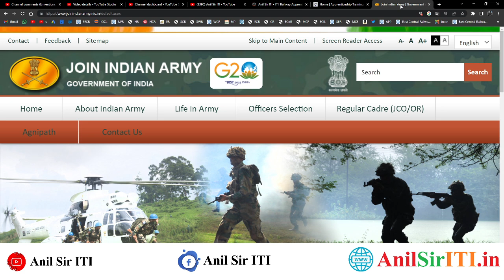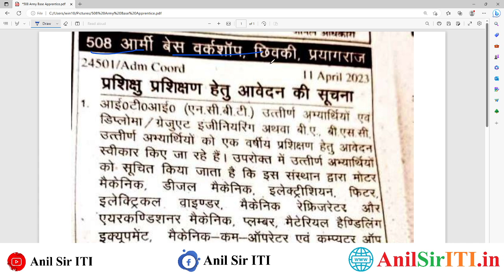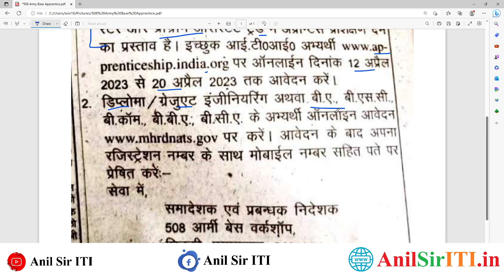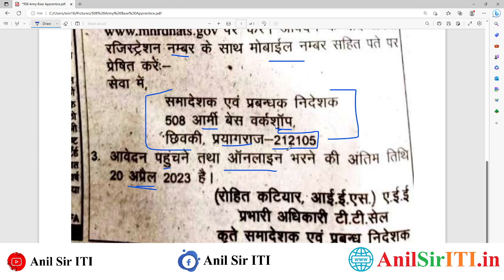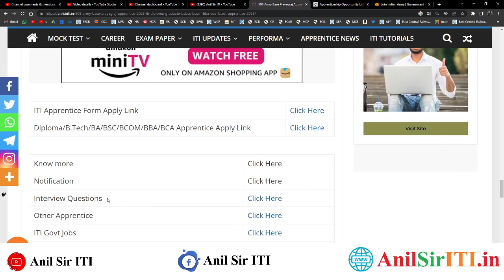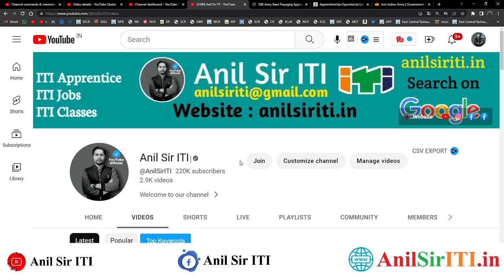Army की नई भर्ती निकली 2023 | ITI, Diploma, Graduate, BA, BSC, BCom, Latest 508 Army Apprentice 2023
Army की Apprentice भर्ती निकली 2023 | ITI, Diploma, Graduate, BA, BSC, BCom, Latest Apprentice 2023

00:00 508 Army Base Prayagraj Apprentice 2023
01:00 508 Army Base Prayagraj Apprentice online form 2023
02:00 Indian Army Base Apprentice 2023
03:00 ITI latest Apprentice 2023
04:00 Diploma, Graduate, BA,BSC, BCom, BBA, BCA Apprentice 2023